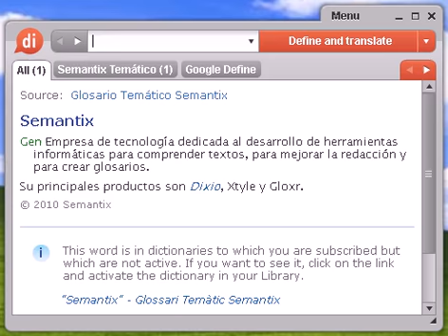Definición de inherencia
inherencia, diccionario, definición, significado, español, castellano, dixio